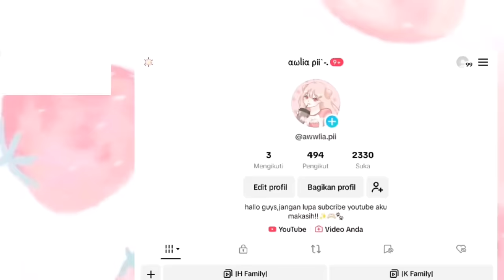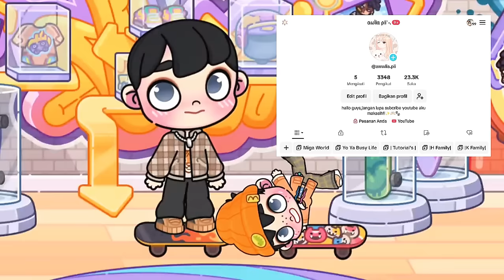Drama Avatar World | A Day In My Life Di Rumah Baru With K Family | Game Avatar World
SEMOGA KALIAN ENJOY YAH,BANYAK SIH YANG MINTA 1 JAM,TAPI AKU CUMA BISA BIKIN 20 MENIT,HUHUU SORRY HOPE ENJOY AJA SIH😆🫶🏻😵‍💫